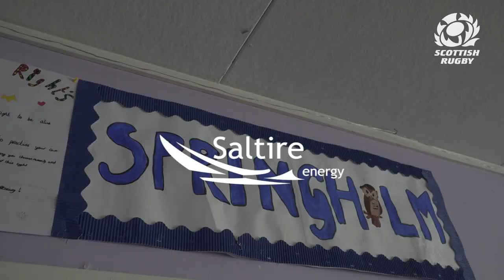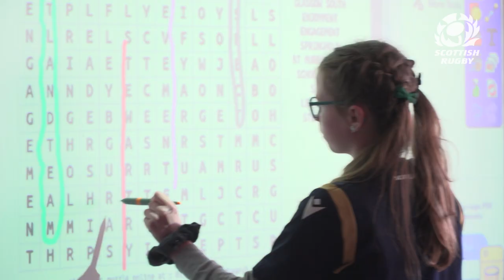Scottish Rugby Schools Week 2022 | Springholm Primary School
Springholm Primary School in Castle Douglas took up rugby in Scottish Rugby Schools Week last September, and now it’s become a favourite sport for many of the pupils! We returned with Castle Douglas local and Scotland U20 player, Gregor Hiddleston, to find out why rugby is so important to their school.